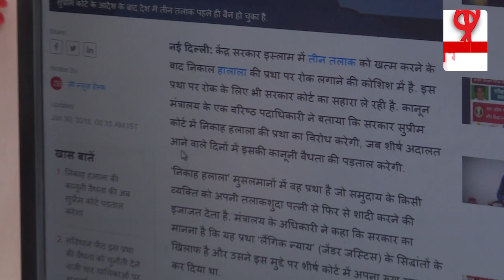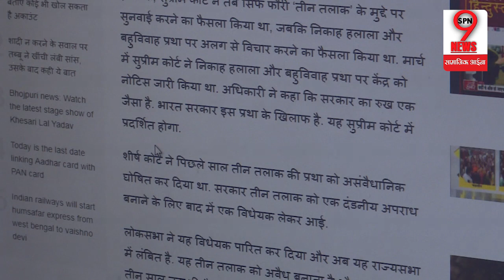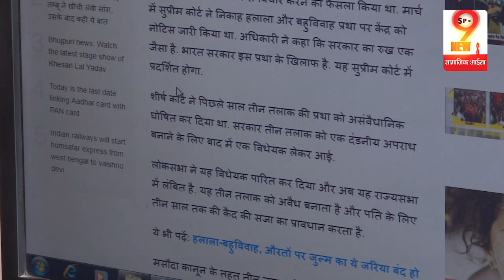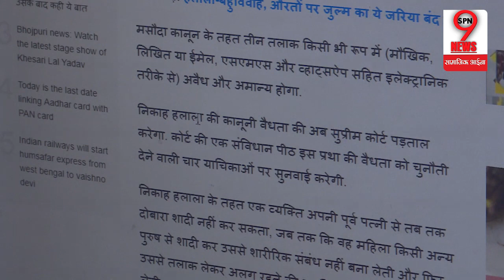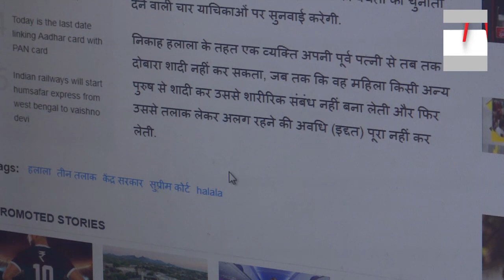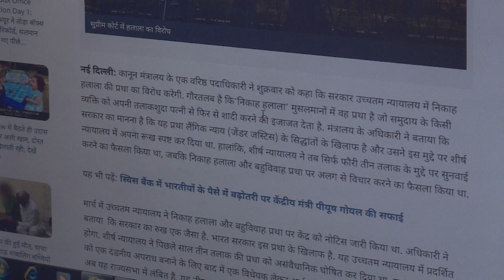2019 से पहले मोदी सरकार ने अल्पसंख्यक महिलाओं के उठाया कदम | Modi Government For Minority Women